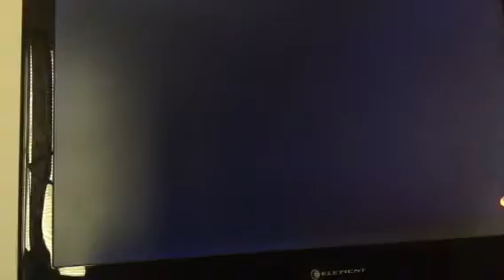Final free run stage attempt.